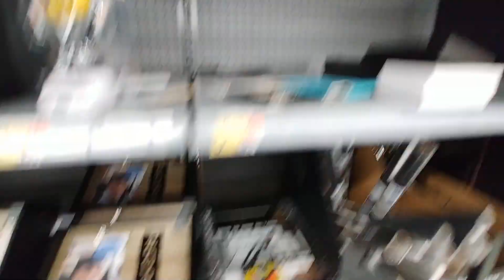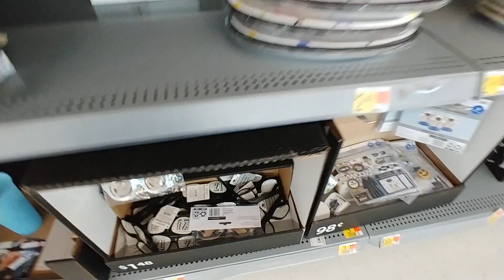Graduation 2021 At Walmart - May 2021